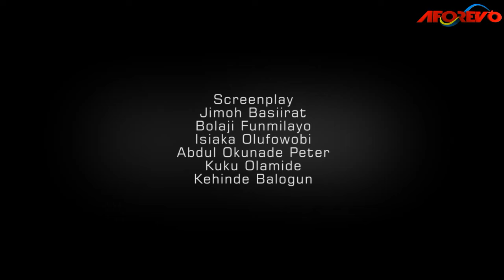ONA OLA - A Nigerian Yoruba Movie Starring Murphy Afolabi